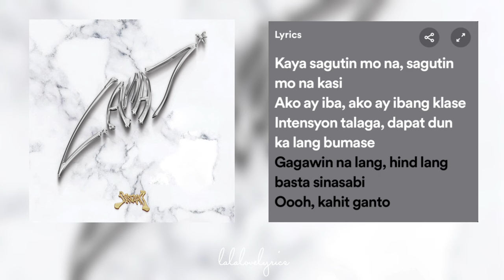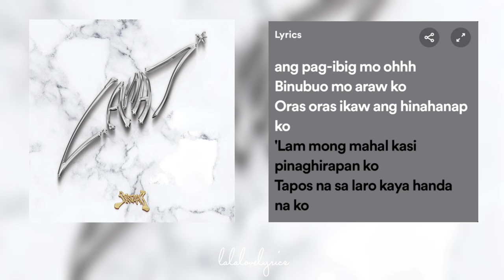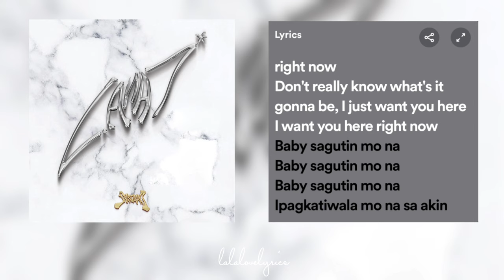SV Squad - Sagutin (Lyrics)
A lyric video of SAGUTIN by @SVSquad

Lyrics🎵

Baby sagutin mo na
Ipagkatiwala mo na sa akin ang pag-ibig mo

Dama ko, 'di lang ako ang nasa pila
Baluktot ang mga 'to, hinagkan ang hita
Sayong itahi ako ang madalas sa liga
Habang samen ikaw ang aking binibida
Gusto kong marinig ang matamis mong oo
Todo sa pagbirit kahit 'la sa tono
Kahit na paghintayin mo
Dito pa rin, hintayin mo

Baby, alam mo ba pinadama mo saken
Lately, Ikaw na yung nagiisa
Yung mga lady, natakot kasi minsan I'm shady
Baby, baka pwedeng sagutin mo na muna
Bagay tayo, pareho tayong walang katulad
Sana tanggapin mo ako ng walang kaba
(Huuuuuh) Ano ka ba?

Ikaw ang pag-asa saking pagibig
Kaya sagutin mo na

Kung ako ay tatanungin mo
Sa mga bagay na gusto kong angkinin mo
Pangarap na gusto mong abutin ko
Walang iba, pangalan mo sasambitin ko
Kaya sagutin mo na, sagutin mo na kasi
Ako ay iba, ako ay ibang klase
Intensyon talaga, dapat dun ka lang bumase
Gagawin na lang, hind lang basta sinasabi
Oooh, kahit ganto
Handa kitang bolahin pag kailangan mo
Aking titirahin kahit tawag mo'y
Mali pang referee kasi ika'y love ko
Kasi kung tatanungin
Kahit di ka magtanong, ika'y sasagutin
Sa langit lupa lang kita gustong laruin
Dahil kapag nahulog ka, ika'y sasaluhin

Binubuo mo araw ko
Oras oras ikaw ang hinahanap ko
'Lam mong mahal kasi pinaghirapan ko
Tapos nasa laro kaya handa na ko
Baby you're all I need right now
Hope you can answer me right now
Don't really know what's gonna be, I just want you here
I want you here right now